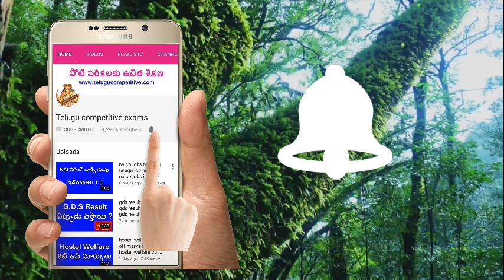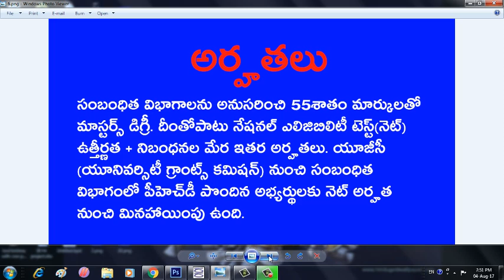Assistant professor Delhi university Ramjas college Teaching staff posts in Ramjas, telugu jobs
ramjascollege.edu